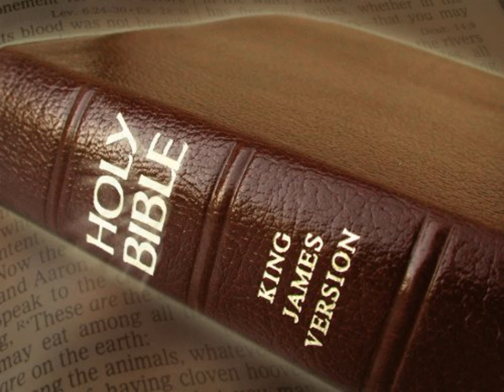King James Version Bible Audiobook Book of Deuteronomy Chapter 02